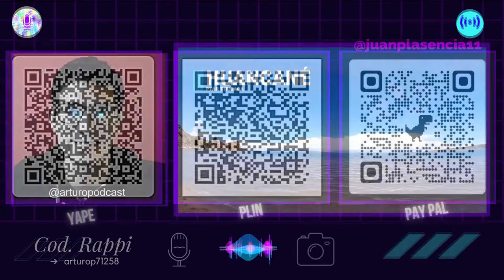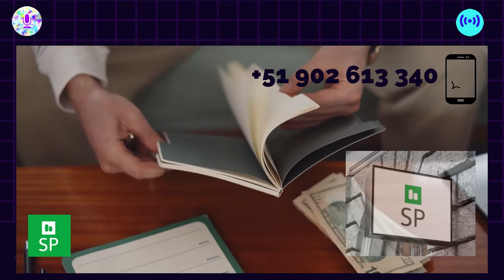LIMPIEZA DEL LAGO NAVEGABLE ⛵ MAS ALTO DEL MUNDO 🌎!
🎨Art and Graphic Design:
Art and Graphic Design located on Canva®: